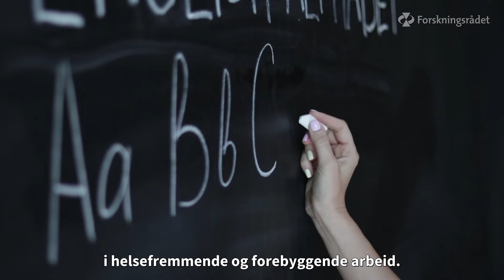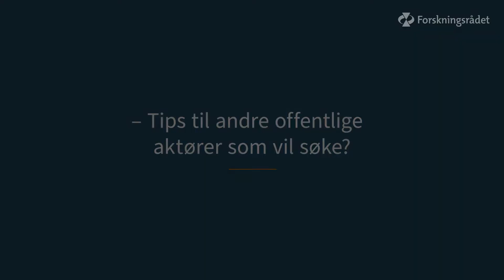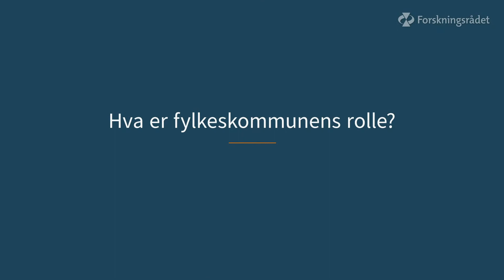Boost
Horisont 2020 hjelper Modum å finne formelen på den gode skolen.